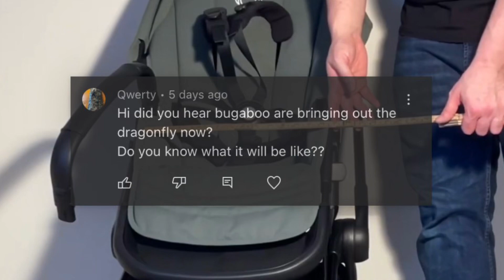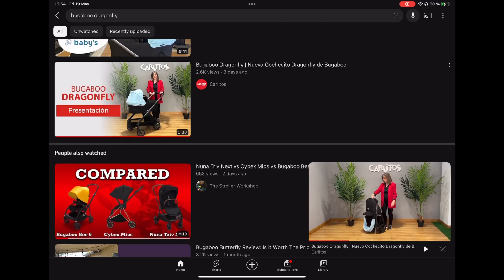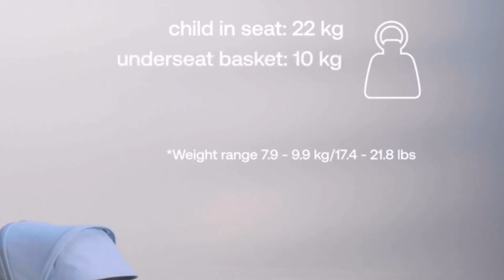Will the Bugaboo Dragonfly be Good?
In order to keep our recommendations up to date, we maintain a 'Buyer's Guide' (with a wide spectrum of models, and a lot of technical and lifestyle-related information). Organizing our recommendations this way makes it easier to include good models that we haven't made review-videos for yet, as well as to remove models which have developed unforeseen wear-issues over time, or which have been weakened by the manufacturer in their current iterations.

These materials are also available via channel membership on Youtube , and BuyMeaCoffee

In this video, we briefly give our first impressions of the Bugaboo Dragonfly, in terms of what looks promising and also our potential concerns with the model.